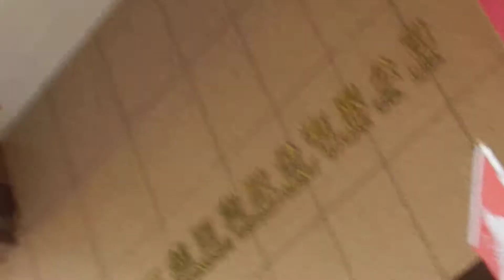2011-10-15高雄新光三越三多店別再驚動愛情專輯簽唱會-張棟樑"被幸福追著跑"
舞台好高喔~~~仰望!. 居然沒忘詞~~ 拍手!..拍手!...哈~~~